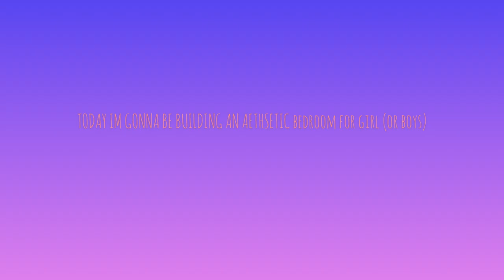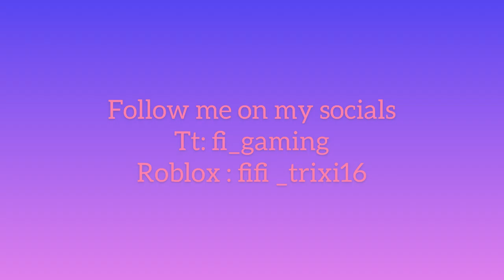speed build aethstetic bed room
hey guys id like to thanks my friend holly for helping me with my intro ! :)